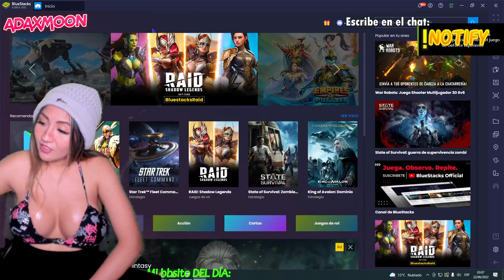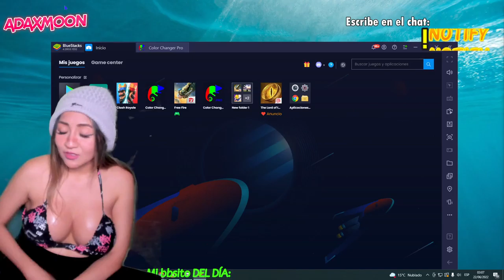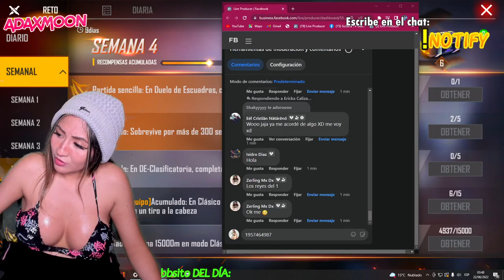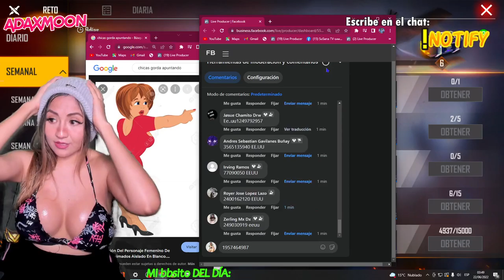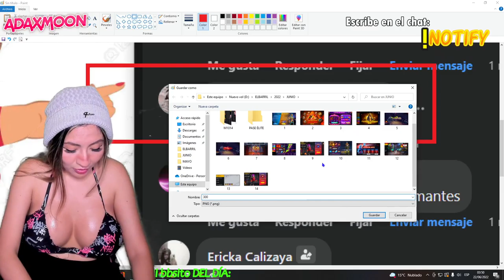Free Fire|Me quedé solita en casa, me acompañas?